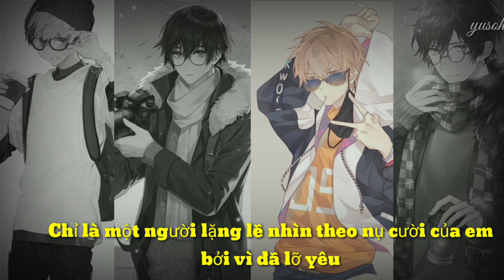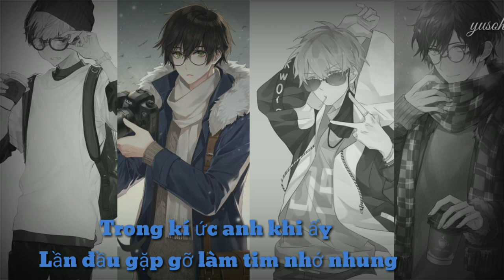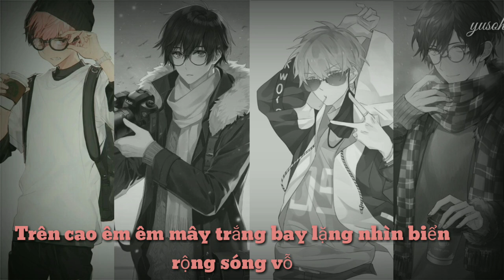[Anime Voice] (HitsVpop) Người lạ ơi - Em sai rồi, anh xin lỗi em đi- Xin Đừng Lặng Im-Túy Âm.....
Mashup by Lynk Lee, Rik, Lil'One, JuongB
♥ Người Lạ Ơi - Karik, Orange, Superbrothers
♥ Em Sai Rồi, Anh Xin Lỗi Em Đi - Chi Pu
♥ Xin Đừng Lặng Im -  Soobin Hoàng Sơn
♥ Túy Âm - Xesi, Masew, Nhật Nguyễn
♥ Lạc Trôi - Sơn Tùng MTP
♥ Có Em Chờ - Min, MrA
♥ Mặt Trời Của Em - Phương Ly, Justatee
♥ Đã Lỡ Yêu Em Nhiều - Justatee
♥ Nơi Này Có Anh - Sơn Tùng MTP
♥ Yêu Là Tha Thu - OnlyC
♥ Chiều Hôm Ấy - Jaykii
♥ Đi Để Trở Về - Soobin Hoàng Sơn
♥ Yêu 5 - Rhymastic
♥ Ghen - Min, Erik